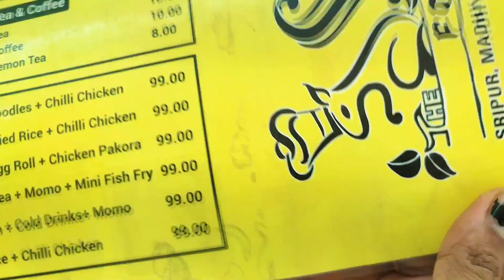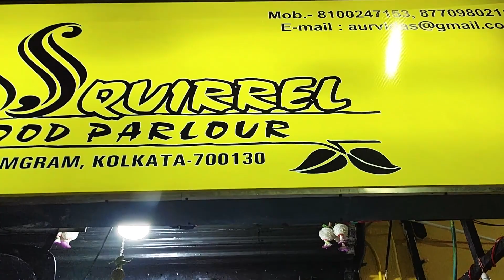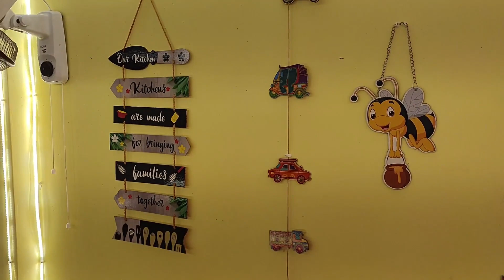Squirrel Food Parlor Madhyamgram| Restaurant Near Arati Cinema Hall| Best Café Sreepur| Combo Menu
Squirrel Food Parlor Madhyamgram is an excellent restaurant near Arati Cinema Hall. It is an affordable food parlor in Madhyamgram, where you will get a reasonable Chinese combo. Considering its price, you can also think that this is the best café in Madhyamgram or the top restaurant in Madhyamgram.

People looking for a cafe near Madhyamgram station can consider visiting Squirrel café Sreepur. Check out this video to learn about the Squirrel Food Parlor menu, food quality, and other information.